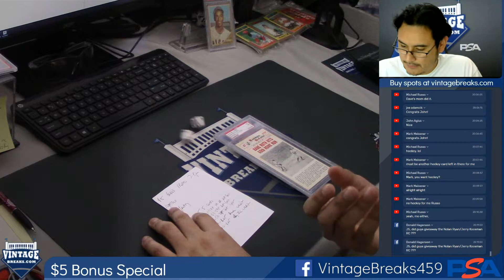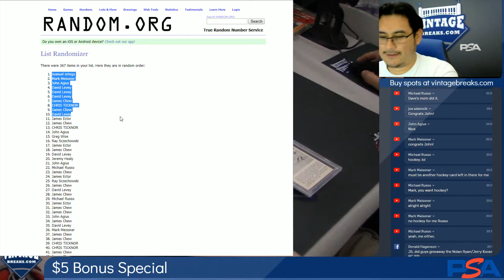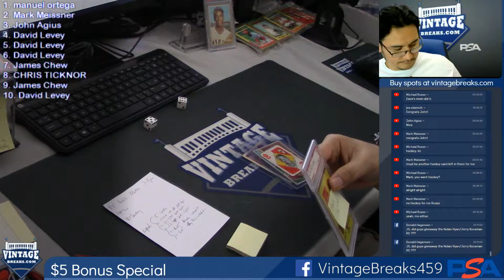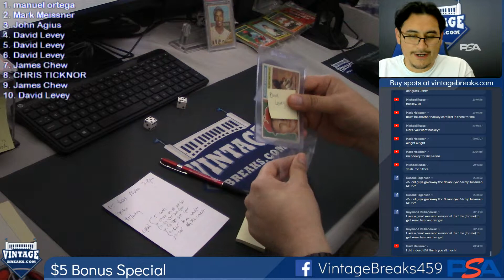06-14-2019 $5 Bonus Special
$5 Bonus Special